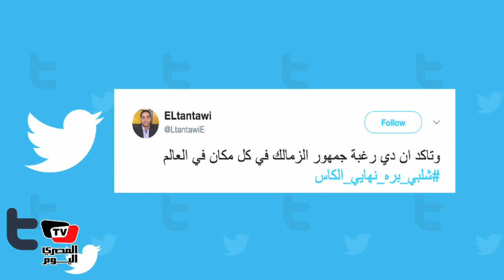هاشتاج« شلبى_بره_ نهائى_الكأس» يتصدر تويتر.. ومغرد:«دى رغبة جمهور الزمالك»